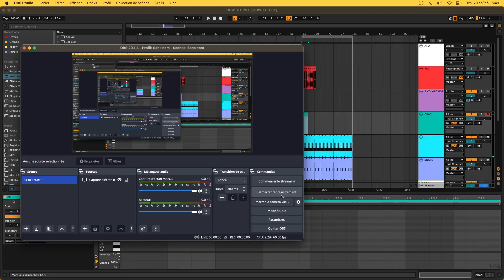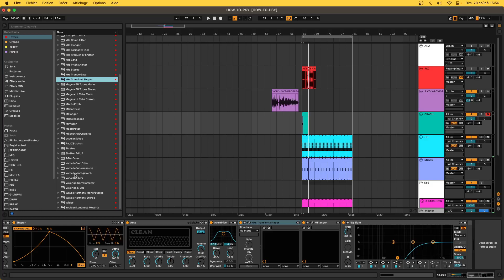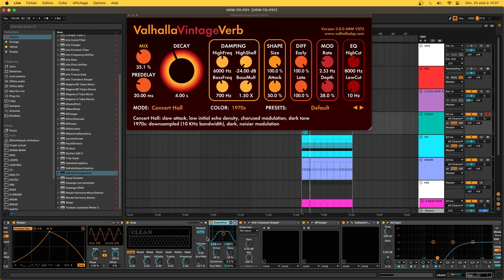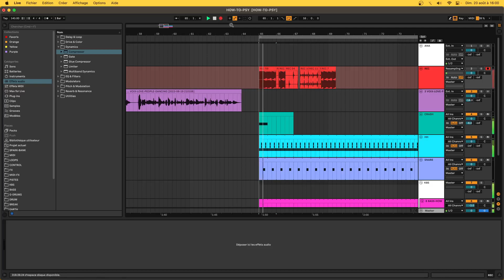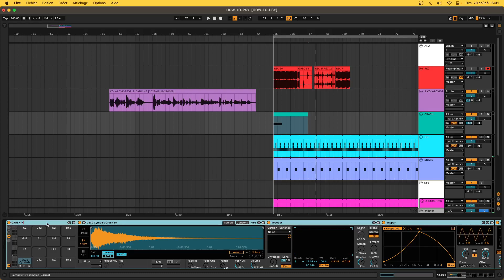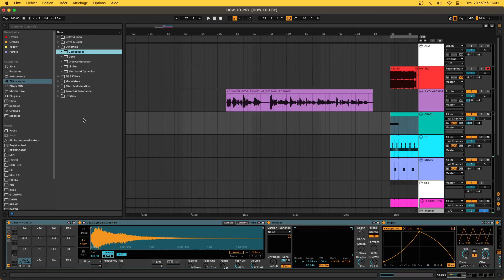faire un crash psy trance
ici on fait un rack pour un crash de batterie, on lui définit sa face et on s'amuse